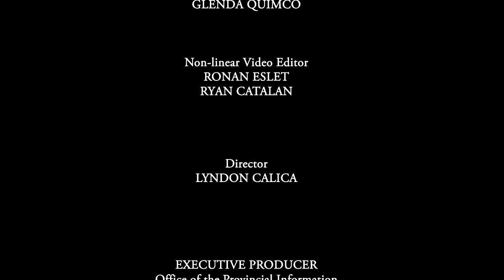Mt. Torong-Torong Development